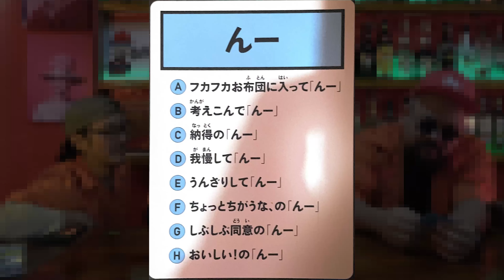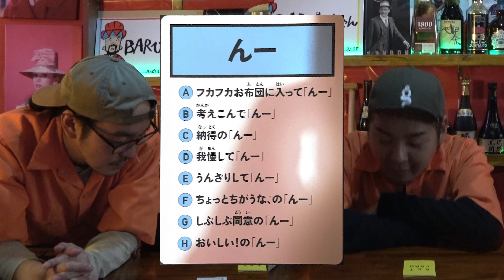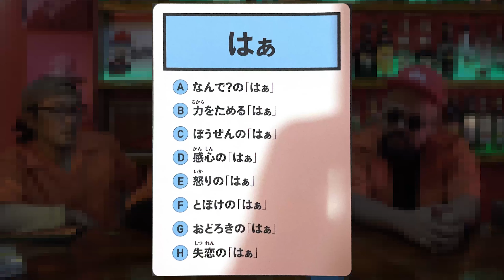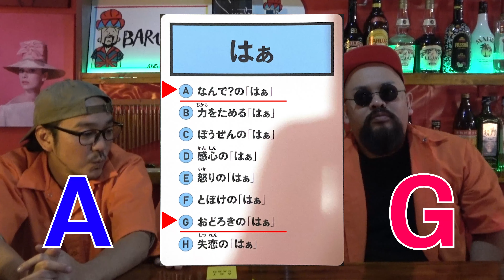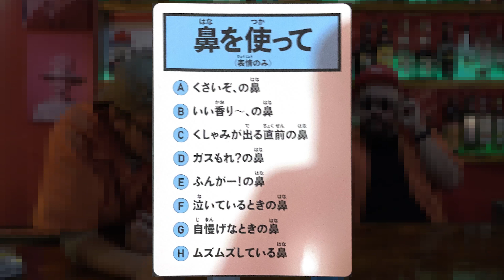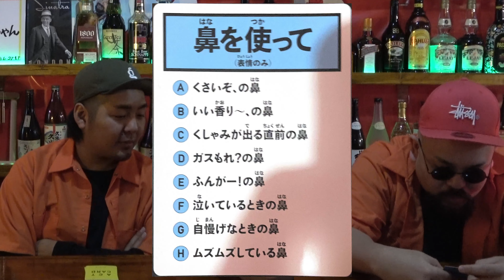大人が静かに○○ます…【ゲーム】はぁって言うゲーム［後編］ ～BARで流行りつつあるゲームで遊ぼう～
BARで流行りつつあるゲームで遊ぼう！
今回は「はぁって言うゲーム」後編😲

タイトルを聞いて思わず「はぁ？」って言った人、それはどういう感情の「はぁ」ですか？
色んなテーマのカードの中から更に色んな感情でそのテーマを言うゲーム！
「ん－」「はぁ」「鼻を使って」果たしてそれぞれどんな感情で言っているのか皆さんも一緒に考えながらご覧下さい(^ ^)/

次回の企画もお楽しみに！

毎週月曜日「あるあるおじさん」水曜日「ペットのゆうじ」そして金曜日は企画動画を投稿します！
ショート動画は火・木・日に投稿♪

お笑いコンビ「菊一文字」のTOMOKI、ゆうじ。そしてピン芸人ぴろんぴろん下里からなるYouTubeチャンネル「はい、逮捕ね。」
北は北海道から、南は沖縄までの、沖縄で活動しています！

毎週金曜日に投稿！

【各芸人のSNS】
TOMOKI（菊一文字）